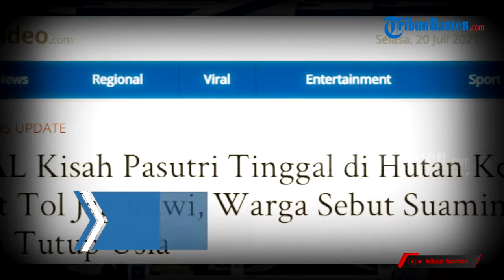Kisah Suami Istri 10 Tahun Hidup Bersama di Gubuk Hutan Kota Tol Jagorawi, Kini Tinggal Sendiri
Dalam postingan itu  terlihat pasangan suami istri tinggal di sebuah gubuk.

Sang istri mengaku suaminya mengalami strok dan sudah tinggal di gubuk selama sepuluh tahun.

Dilansir dari Tribun Jakarta, salah satu warga mengungkapkan suami yang tinggal di hutan kota di dekat tol Jagorawi, Kelurahan Ceger, Cipayung, Jakarta Timur, Sudah Tutup Usia.

Gubuk mereka didominasi kayu yang sudah tampak kusam.

Menurut keterangan di postingan tersebut, Saipullah dan Jamilah sudah tinggal di lokasi tersebut hampir 10 tahun.

Lantaran kehabisan biaya, ia terpaksa mendiami lokasi tersebut.